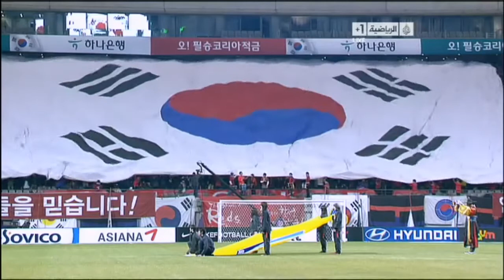[29.02.2012] South Korea vs Kuwait - national anthems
from 2014 FIFA World Cup qualifiers